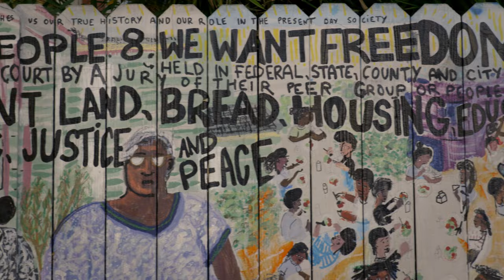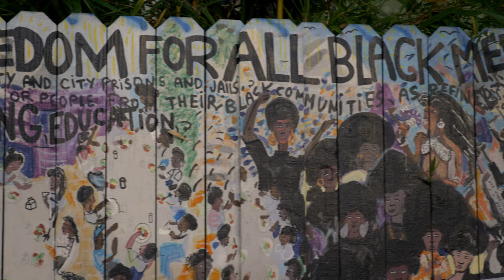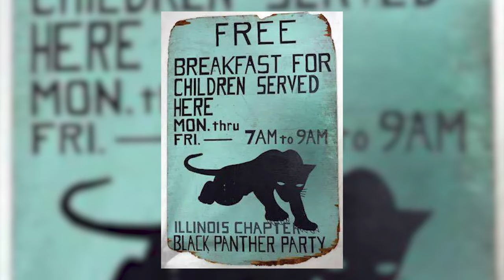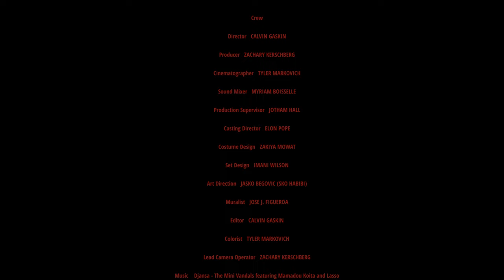‘Rooted in Power’ Short Film by Calvin Gaskin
Oakland, CA - On Saturday December 3rd, Oakland Roots and Oakland Soul unveiled the new ‘Rooted in Power’ jerseys in collaboration with the Dr. Huey P. Newton Foundation, the All Power to the People Project LLC, and MEYBA. The limited edition jerseys are now available to the general public online, and at Oaklandish Downtown and Dimond retail locations.

“Our foundation has long known and explored the different ways in which we can share the rich history of the Black Panther Party through art, education and activism,” said Fredrika Newton, president and co-founder of the Dr. Huey P. Newton Foundation. “Our collaboration with the Oakland Roots and Oakland Soul has been both unforeseen and extraordinary. From enriching programs like ‘Rooted in Power’ to the incredible jerseys that were created with the All Power to the People Project LLC, we applaud these organizations and have immense gratitude for our collective work.”

The release of the jersey includes a short film titled ‘Rooted in Power’ by Calvin Gaskin, a world-traveling filmmaker with deep roots in Oakland which include his great-grandmother winning the very first Oakland’s Mother of The Year award, his grandfather starting the Black Firefighting Association and his mother being active in the social justice movement in the 1960s. “The film is a cinematic poem about transcending truth to power as past, present, and future merge through the eyes of a young boy growing up in Oakland and exploring his roots,” he said.

“When we say ‘Know Your Roots,’ we mean knowing where you come from,” said Edreece Arghandiwal, Roots and Soul Chief Marketing Officer. “This collaboration taps into our roots and pays homage to an important part of The Town’s history and culture. It’s an honor to have been able to collaborate with Fredrika Newton, the Dr. Huey P. Newton Foundation and the All Power to the People Project LLC.”

A portion of all proceeds will go to the Dr. Huey P. Newton Foundation to support their mission to honor the legacy and history of the Black Panther Party and their roots in Oakland.